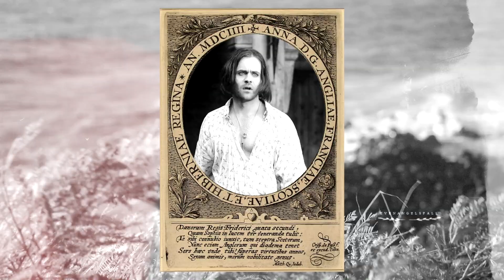Jaskier & Radovid | But I Knew You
WATCH IN HD, please. (turn on the CC for ENG subtitles)
ep 3x01 - 3x08

"You've been trying for years to find a purpose for me here. Plugged me into these straw-man jobs. I'm not a spy master. Not even a good prince. But I've finally found something that suits me. Someone. And he needs my help." guys... we almost had it all, i'm so sad for radovid 😭.

• Coloring by: @JazziBalkan
• Show: The Witcher s3